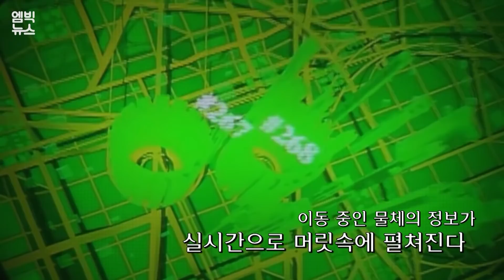[엠빅네이처] 지금의 인류는 기계를 이길 수 없다. 그러므로 기계와 하나가 돼야 한다?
인간의 뇌와 컴퓨터를 연결하는 기술이 구체화되기 시작했다. SF 영화에서나 보던 일이 또 하나 현실이 되려 하고 있다. 인간은 왜 컴퓨터와 연결되려고 하는가? 문제는 없을까?